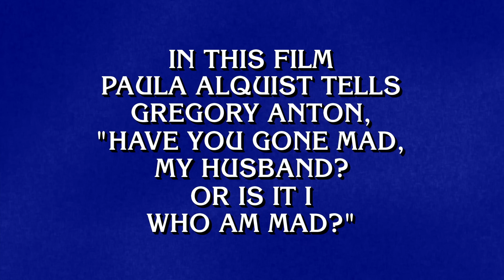Movies & Psychology | Final Jeopardy!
If you think you've seen this movie, no you haven't.